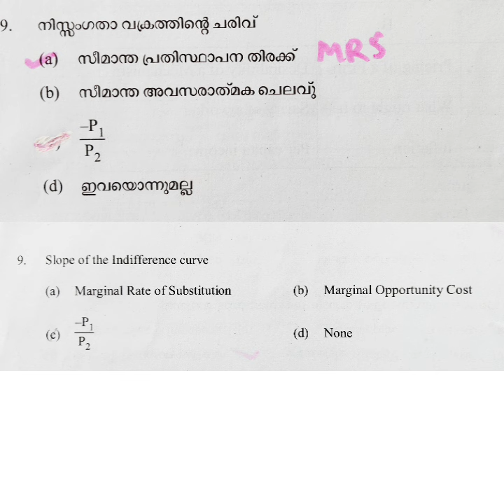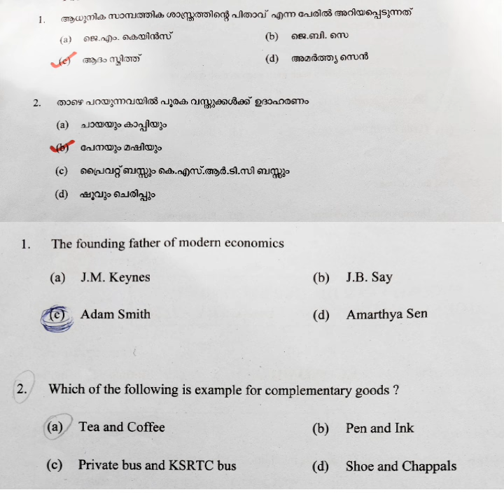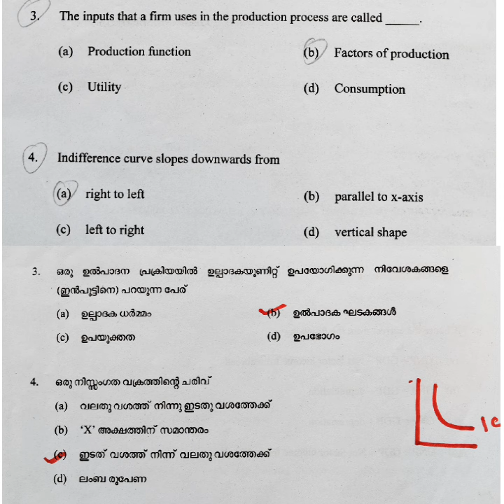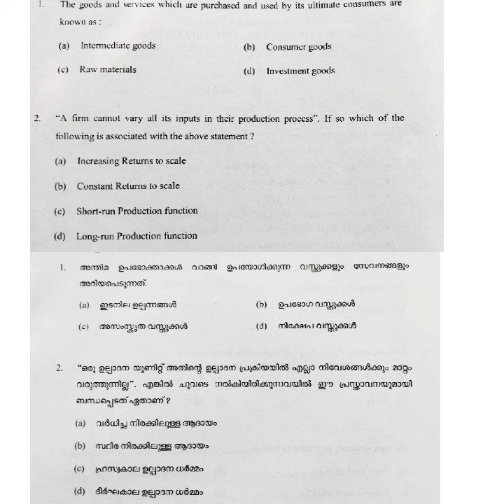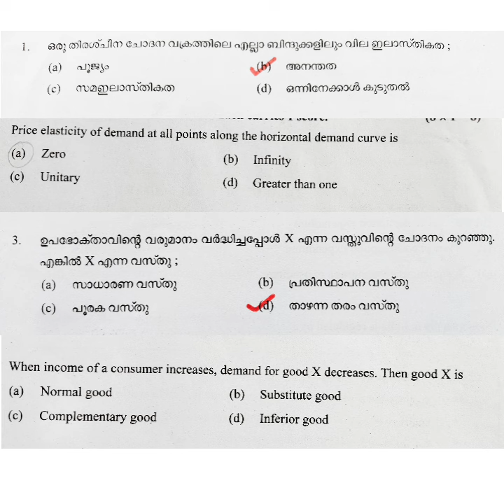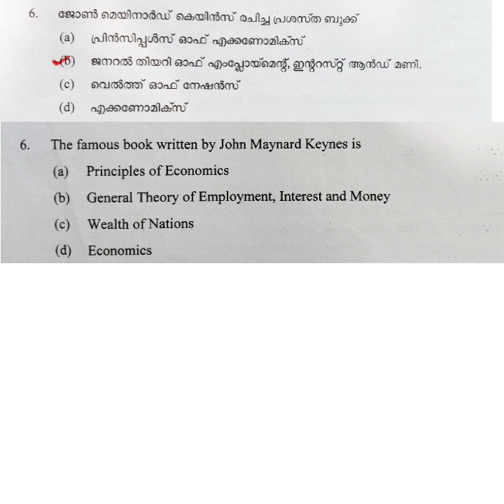Plus two Economics FIRST TERMINAL EXAM -- 2024 PART-- 1